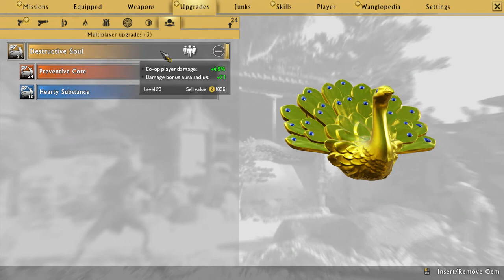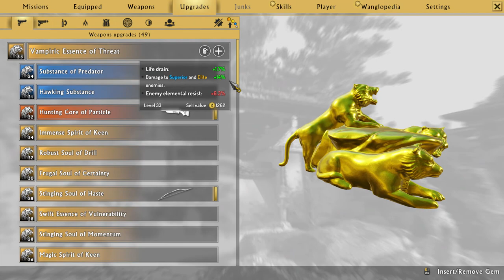Let's Play Shadow Warrior 2 - Part 8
is that a stick in your pants or are you just happy to see us